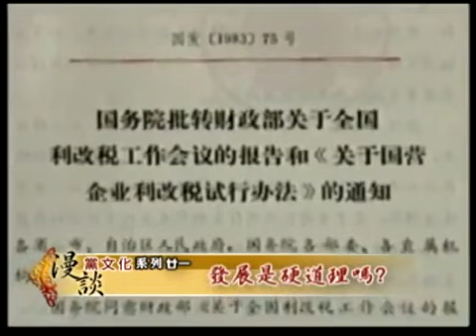漫谈党文化21：〝发展是硬道理〞吗？